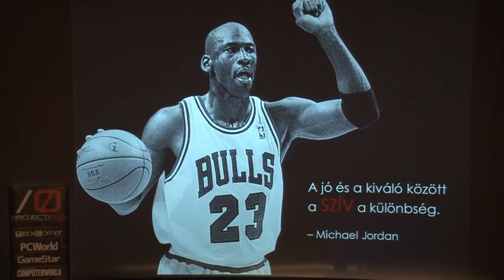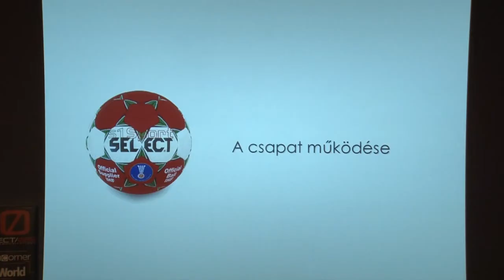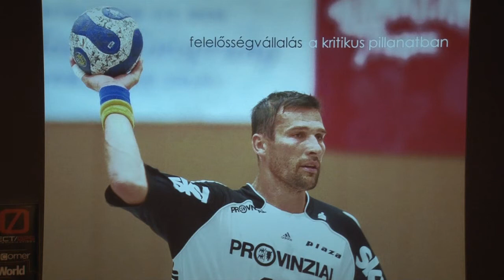ICT Day 2013 - A stratégiáról a csapatépitésről és a biztonságról a sport nyelvén Mocsai Lajos 2